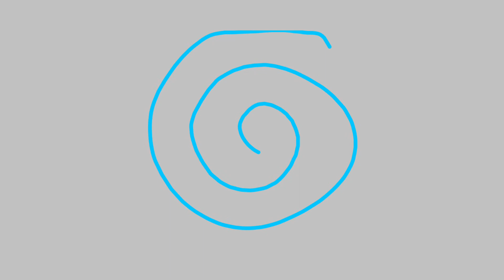Dr3amcast devkit reremake Kinemaster MUHD (mini ultra high definition 1080p 30fps)